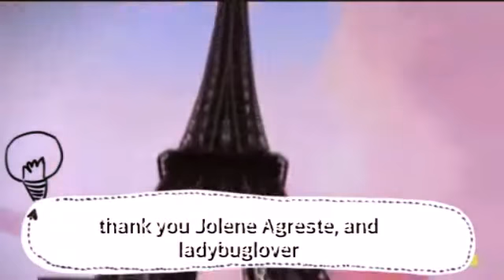Miraculous Ladybug Christmas Special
A collaboration with Gabby and Ladybuglover have a miraculous Christmas